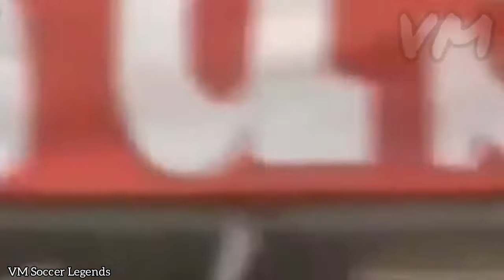Diego Simeone [Best Skills & Goals]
Diego Pablo Simeone González
Birth date: April 28, 1970
Place of birth: Buenos Aires, Argentina 🇦🇷
Position: Midfielder
Matches (Goals): 749 (112)

National Team:
1988-02 Argentina 🇦🇷 108 (11)

Clubs:
1987-90 Vélez Sársfield 🇦🇷
1990-92 Pisa 🇮🇹
1992-94 Sevilla 🇪🇸
1994-97 Atlético Madrid 🇮🇹
1997-99 Inter Milan 🇮🇹
1999-03 Lazio 🇮🇹
2003-05 Atlético Madrid 🇪🇸
2005-06 Racing Club 🇦🇷

Honours:
Copa América: 1991, 1993
King Fahd Cup: 1992
Artemio Franchi Trophy: 1993
La Liga: 1995–96
Copa del Rey: 1995–96
Olympic Silver Medal: 1996
UEFA Cup: 1997–98
Serie A: 1999–2000
Coppa Italia: 1999–2000
Supercoppa Italiana: 2000
UEFA Super Cup: 1999

Individual:
Trofeo EFE: 1995–96